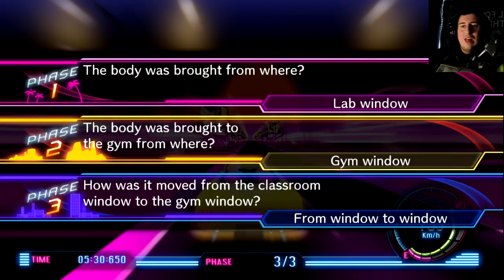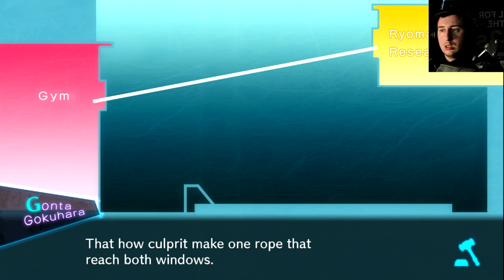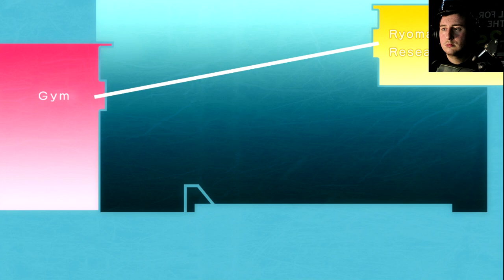WAIT DID AN INITAL HYPOTHISIS PAN OUT Danganronpa V3 Killing Harmony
In this episode of Danganronpa V3 Killing harmony we ran into an hypothosis confirmation. I was extremely shocked that I actually got it!